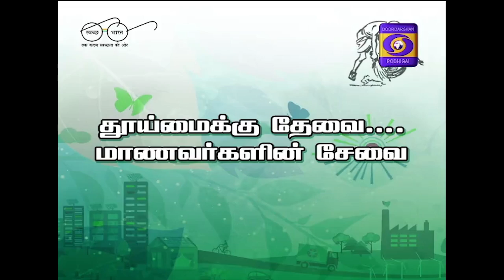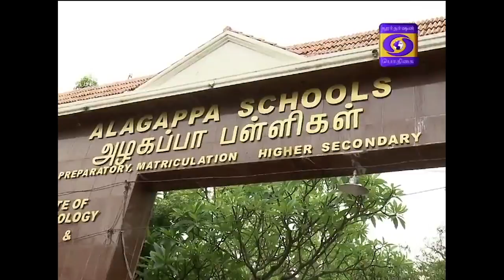Thooimaiyaana bharatham 19-10-2018